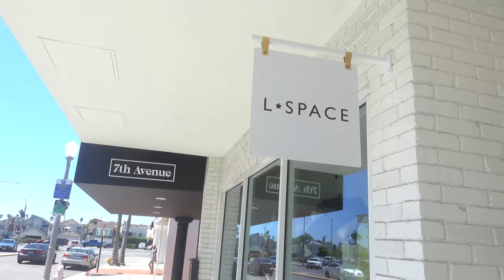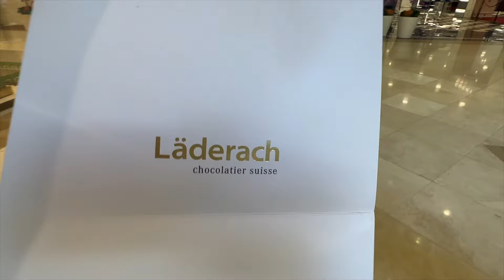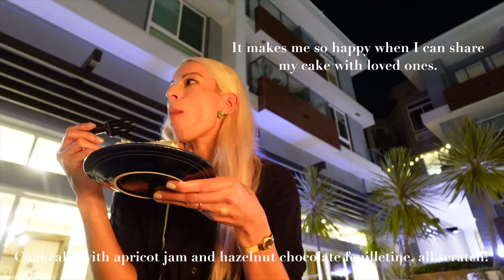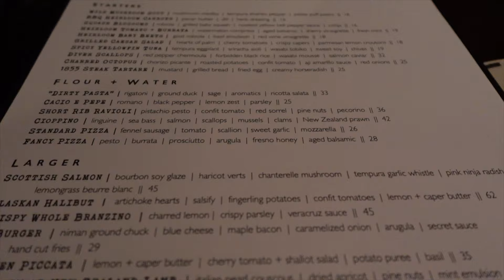Vlog: H&M Mini Hauls, Birthday Parties, Self-Care, & Coffee | Newport Diaries Ep. 2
In this vlog, you'll see snippets of my life, mini H&M clothing haul, celebrating my husband's and my birthdays, at two local hot spots: A's and Gulfstream,  med spa hydrafacial,  H&M home decor haul, and hanging out at Lido on a beautiful September Sunday.  I hope you enjoy this video.

H&M hauls
Grey striped sweater (s)
White Knit dress (s)
Green Knit Top (M)
Green Knit Skirt (M)
Glass Vase
Black Vase
Beige Vase
Marble tray

Norma Kamali green Coord Set (M)

Measurements:
Height almost 5'8"
Shoulders: 42"
Bust 34C
Waist 28"
Hips 37"
Sizes (S-M tops) (6/28 Bottoms) (6/M Dresses)
Shoe: US10

00:00 Newport Diaries Episode 2
00:10 Blue Coffee Review & Lido
01:33 H&M Mini Fall Haul
03:30 My Birthday Celebration
07:07 Hydrafacial & Shopping for My Husband's Gift
09:01 Bret's actual Birthday
10:51 H&M Home Decor Haul
11:19 Bret's Birthday Dinner